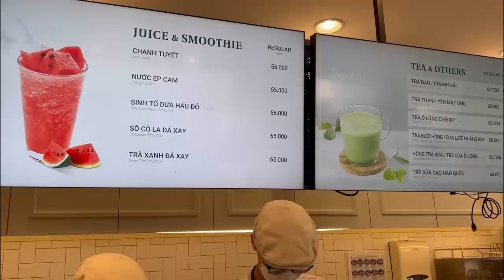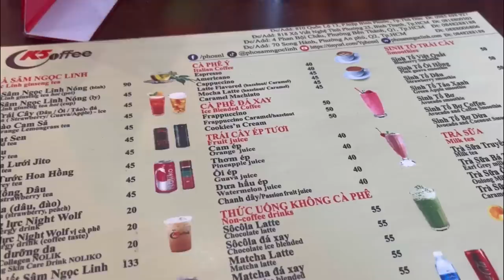Đi chợ bến thành mua quà/louis thích đi xe máy mua mì nấu nước cốt dừa/cathy gerardo cuộc sống pháp